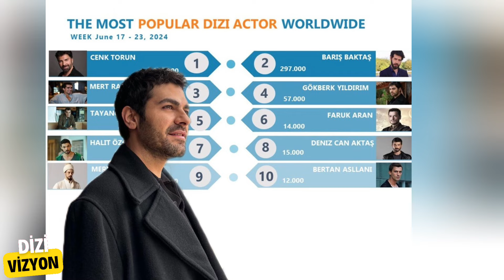Gökberk Yıldırım'ın Sezon Finali Tatili